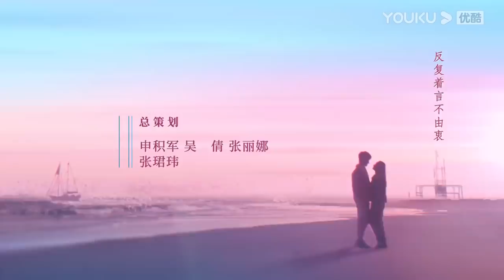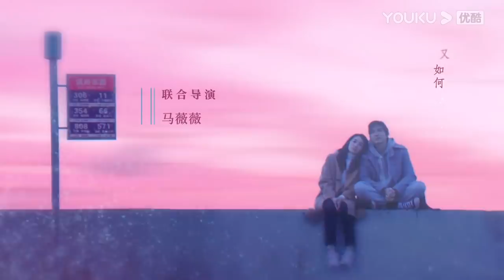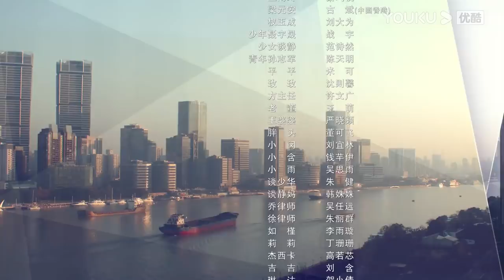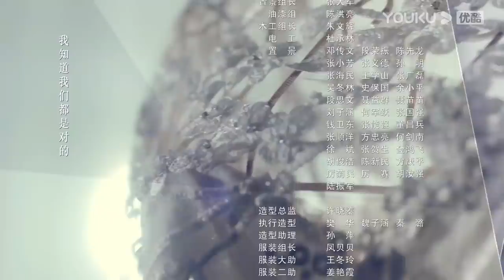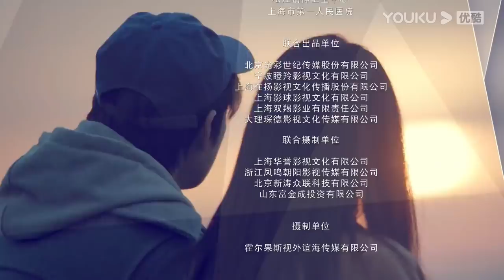MULTISUB【今生有你 Because of Love】EP03 | 钟汉良李小冉爱恨纠葛虐恋升级| 钟汉良/李小冉/王阳/田蕾希/范诗然/秦鸣悦 | 都市爱情片 | 优酷YOUKU